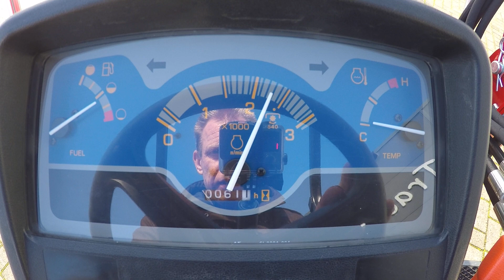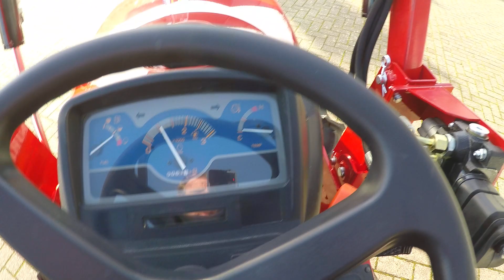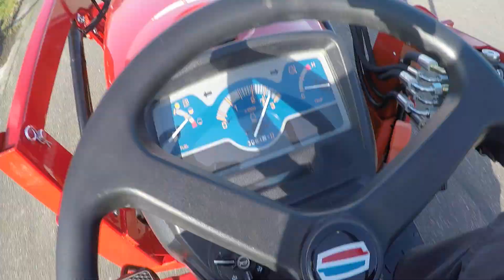Shibaura ST318 4wd / 0061 Draaiuren / Voorlader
Shibaura ST318 4wd
21,6 Pk
0061 Draaiuren
Stuurbekrachtiging

Websitelink;